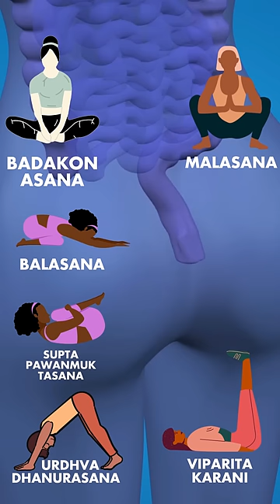Yoga for Plies🔥